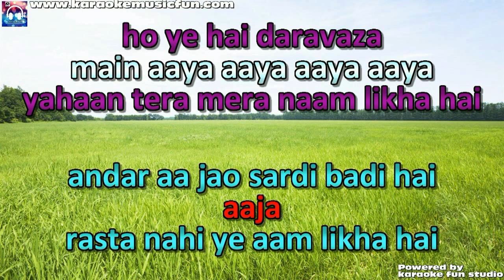Dekho Maine Dekha Hai Ye Ek Sapna Semi Vocal Female Video Karaoke Lyrics